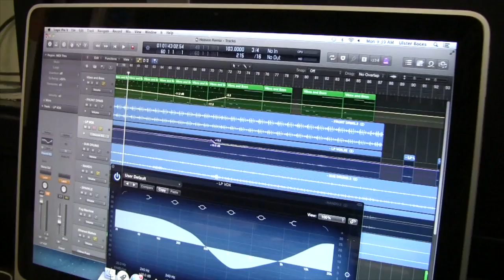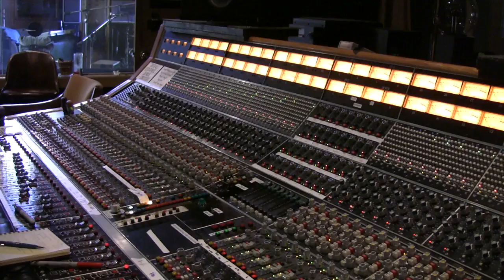New Visions Audio Engineering and Music Studio Production Program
Audio Engineering and Music Studio Production (MSP) combines elements of music composition, digital music technology, and audio engineering in a hands-on studio environment. Project-based learning experiences introduce students to all phases of music production including composition, pre-production, multi-track recording, mixing, and mastering. Topics include music arranging, musicianship for the producer, ear training and basic music theory, studio performance technique, signal flow, sound processing, digital music technology and MIDI, working with loops and samples, microphone technique and placement, acoustic fundamentals, mixing and mastering, and music business basics.

Site Rotations:
Recording Studios
Radio Stations
Audio Post-Production Facilities
Live Music Venues
Theaters

Location:
New Paltz High School